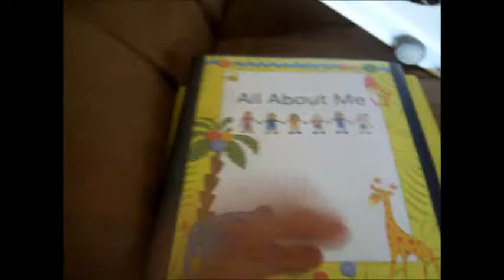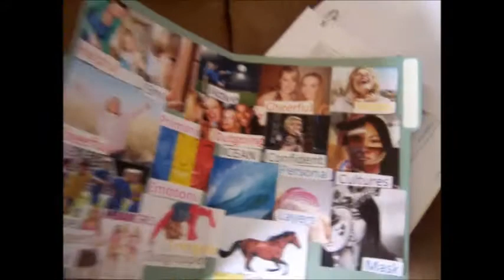11/05/13 - College Test!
OPEN ME

Like this video if you did so then I know that you guys want more vlogs!